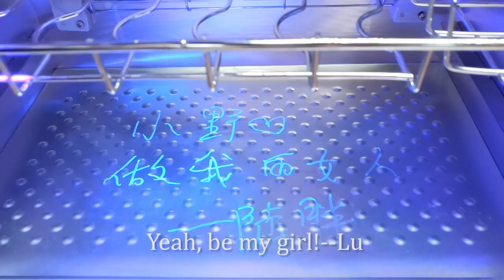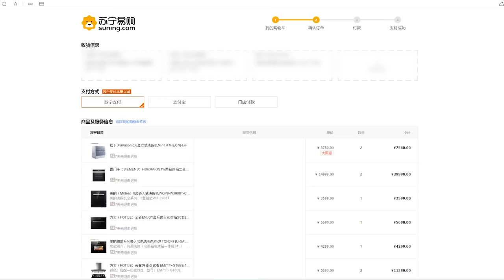E29 How to make the Cutest Pancake! | Ms Yeah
Everybody knows how to make pancakes (Ok, maybe not every one), still, I don't think I need to show you guys how to fry one. Instead, I'd like to show you how to draw a pancake that you can actually eat. It's cute, beautiful and delicious at the same time.